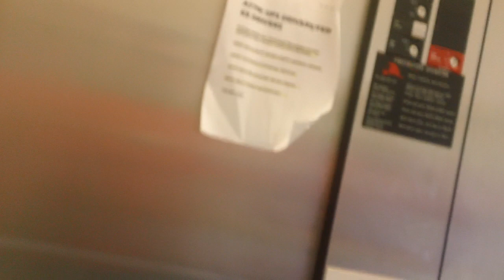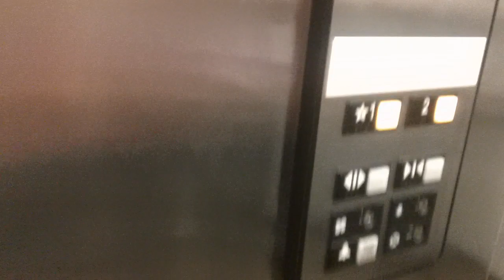Otis Series 1 Elevator At English Road Medical Center, Rocky Mount NC 2024 Take